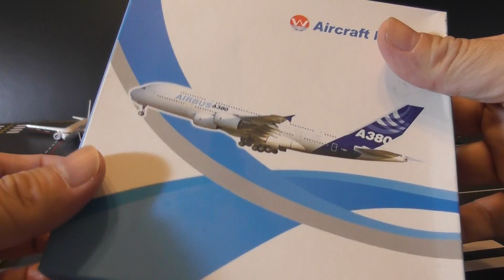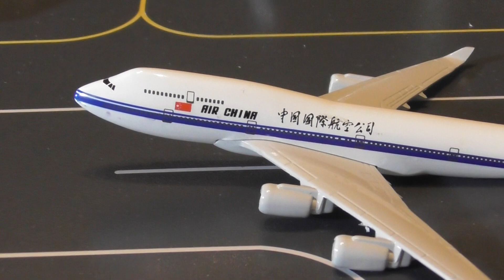🇨🇳unboxing diecast Aircraft Model Air China B-2456 Boeing 747 - MSN 24346 Mini Fun Land (001021)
unboxing diecast Aircraft Model Air China B-2456 Boeing 747 - MSN 24346 Mini Fun Land